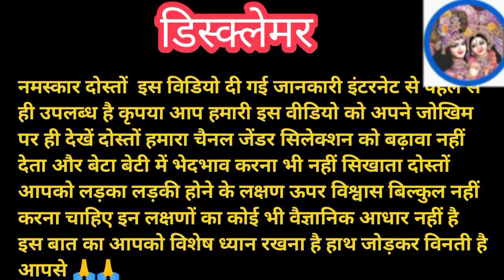लड़का ना हो तो कहना सबसे बड़े ठोस लक्षण| ladka hone ke Lakshan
is video me maine ladka hone ke lakshan bataye hai hume ladka ladki me koi bhed bhav nahi karna chahiye par ek complete family hone ke liye ladka our ek ladki hona bahut jaroori hai agar apke pas 1 ya 2 beti hai to aap bhi sochte honge ki ek behen ke liye bhai hona bahut jaroori hai to is video ko galat najariye se na dekhe II so do like share and subscribe my channel make sure press the bell icon

important information

गर्भवती महिला की नींद से जाने लड़का प्राप्ति का